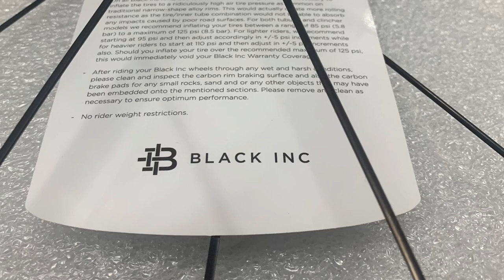Factor O2 VAM Attaquer Edition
Factor O2 VAM Attaquer Edition Puerto Rico 🇵🇷